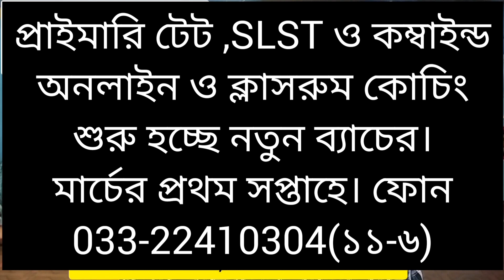টেট পাস লড়াকু দের কথা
kamal hossain coaching classes kolkata college street